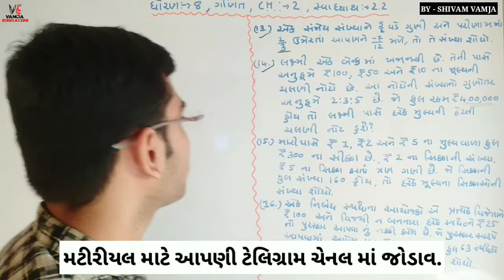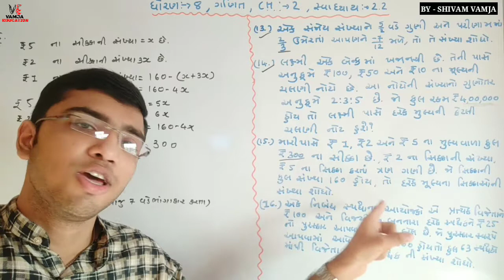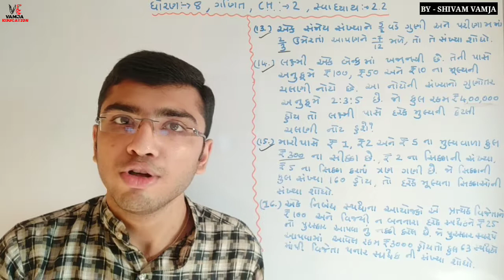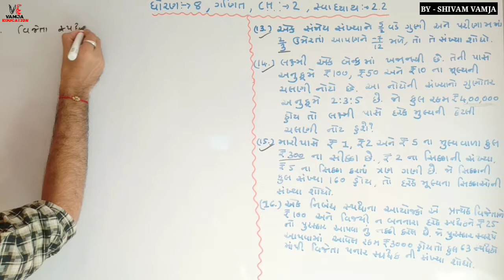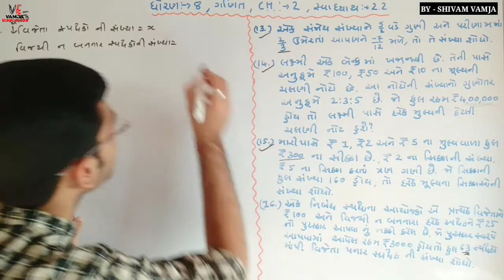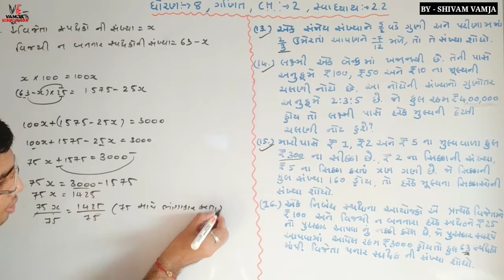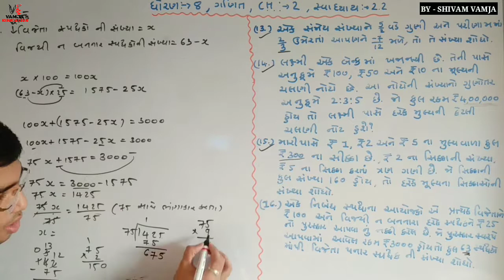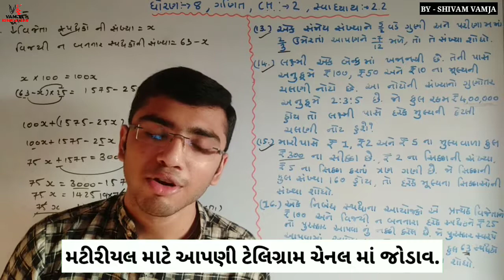std 8 maths ch2 ( part 10 )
vamjaveducation માં આપનું હાર્દિક સ્વાગત છે.

સ્વાધ્યાય 2.2
Q-15,16
ncert maths

std8 , maths માટે ખૂબ ઉપયોગી.

Your Query -
1) standard 8 maths sem 1
2) std 8 maths chepter 2
3) standard 8 maths gujarati medium
4) std 8 maths ch 2 સ્વાધ્યાય 2.2
5) tat,tetexam
6) new ncert course
7) gseb